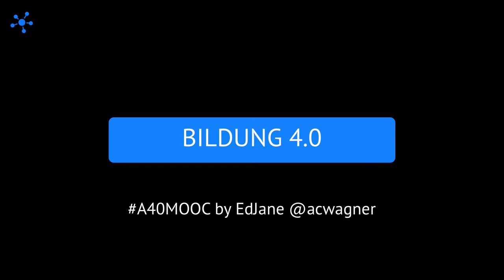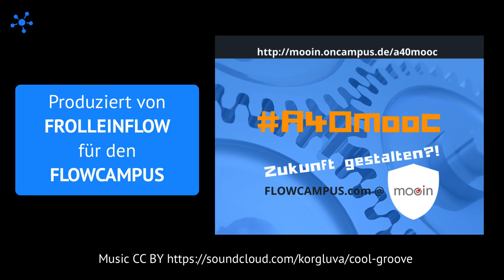Bildung 4.0 zum Frühstück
Unsere Einführung in den Themenstrang als Frühstücksfernsehen